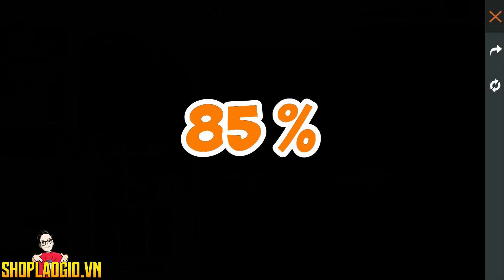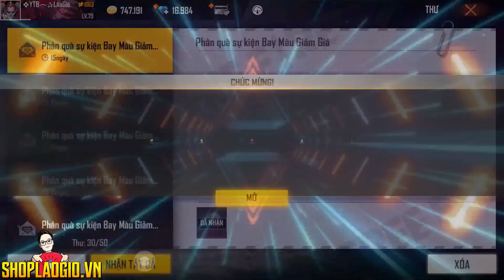[Free Fire] Review Vòng Quay Săn Sale Bán Đồ "SIÊU RẺ", Hé Lộ Pet Mới Và Vũ Khí Mới OB28 | Lão Gió